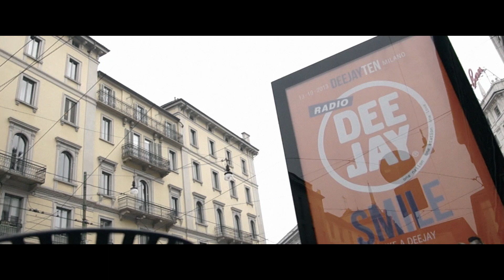Deejay Ten Milano - 13/10/2013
Realizzato da Matteo Curti, Diego Linciano.